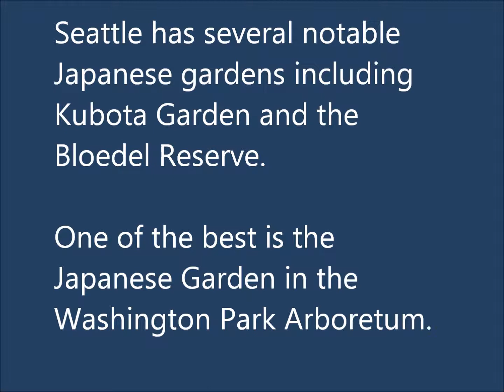A June Visit to the Japanese Garden at Seattle's Washington Park Arboretum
Seattle has several notable Japanese gardens including Kubota Garden and the Bloedel Reserve.  One of the best gardens is the Japanese Garden in the Washington Park Arboretum.  I made this video from images I took from a June visit to the Garden.

Completed in 1960, this 3.5 acre sanctuary is a gorgeous place to walk and do photography.  It features stone lanterns, bridges, waterfalls, pleasant walkways, a pond, and an authenic Japanese tea house.